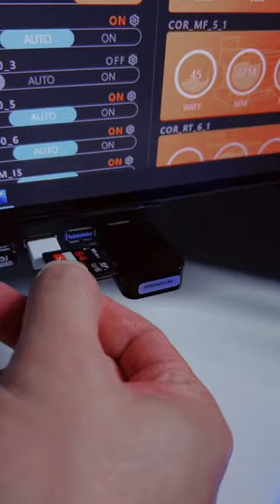Capturing some amazing corals in my reef tank.